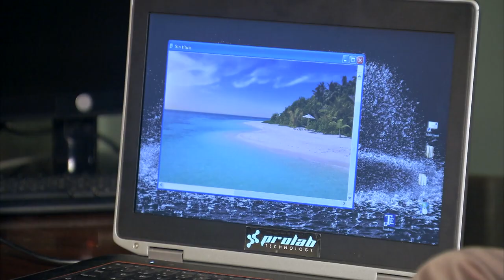Servir Y Proteger Capitulo 322 Completo